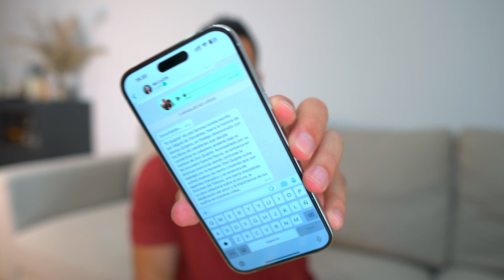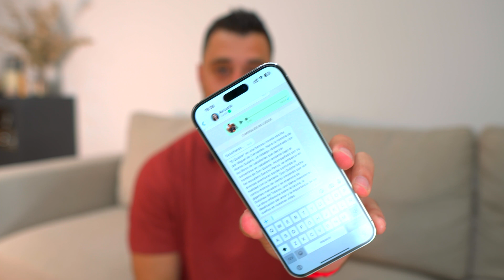ChatGPT y WHATSAPP en Apple Watch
ChatGPT es sin duda algo de lo que todo el mundo habla y por eso, en este vídeo te enseño como tener Chat GPT en tu Apple Watch, a la vez que WhatsApp en el Apple Watch.